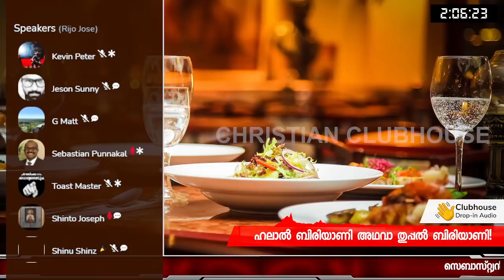സെബാസ്റ്റ്യൻ പുന്നക്കൽ ക്രിസ്ത്യാനി ആണോ ? കത്തോലിക്കാ വൈദികർ പ്രതികരിക്കുന്നു!| Clubhouse Discussion